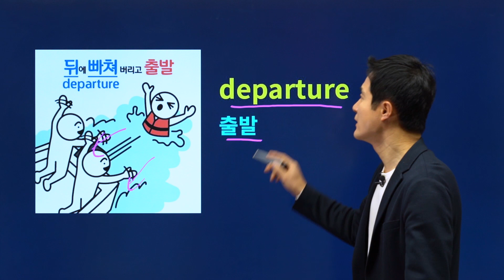토익교재 영어인강추천! 경선식을 일단 봐야하는 이유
[토익 하루 한단어 완벽 뽀개기 😎]
5배 빠른 암기비밀은?

▶ departure  출발, 떠남

[연상] 디파쳐 → 뒤 빠쳐(빠트려)：버스가 뒤에 학생 한 명을 빠트리고 출발(departure)하는 모습 연상

영어인강추천 토익기출문제집 고르는 TIP!
토익영단어는 300만명이 경험한 경선식영단어 해마학습법으로 빠르고, 쉽게 끝내세요!